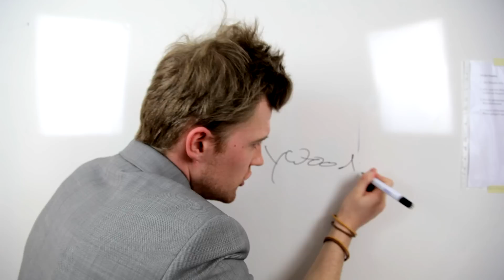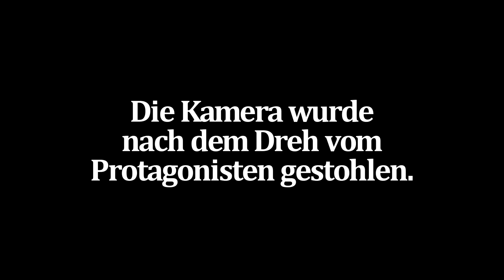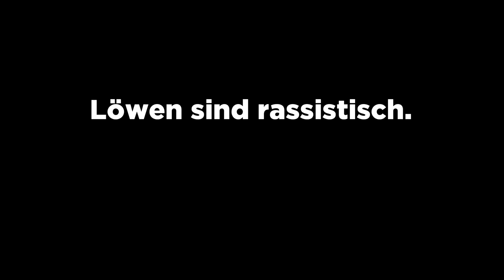10 RASSISTISCHE KLISCHEES